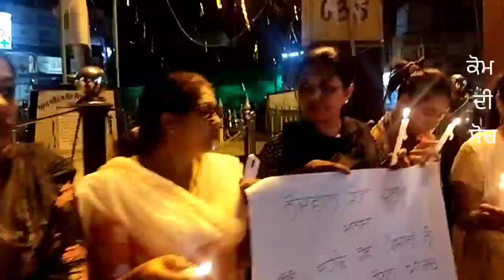U p,, ਵਿੱਚ ਵਾਪਰੀ ਮੰਦਭਾਗੀ ਘਟਨਾ ll ਦੇ ਰੋਸ ਵਿੱਚ ਕੱਢਿਆ ਕੈਂਡਲ ਮਾਰਚ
ਲਖੀਮਪੁਰ ਖੇੜੀ ਵਿਖੇ ਵਾਪਰੀ ਮੰਦਭਾਗੀ ਘਟਨਾ ll

ਦੇ ਰੋਸ ਵਿੱਚ ਨੋਜਵਾਨ ਸੇਵਾ ਕਲੱਬ ਵੱਲੋਂ ਮਾਨਸਾ ਵੱਲੋਂ ll

ਕੱਢਿਆ ਗਿਆ ਕੈਂਡਲ ਮਾਰਚ ll

ਕੈਮਰਾ ਮੈਨ ਮੇਘਰਾਜ ll

ਸਹਿਯੋਗੀ ਕਰਮਜੀਤ ll

report hardev Khiala/

Kaum di soch channel/